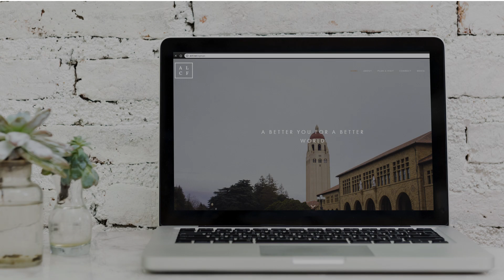10 13 19 Announcements